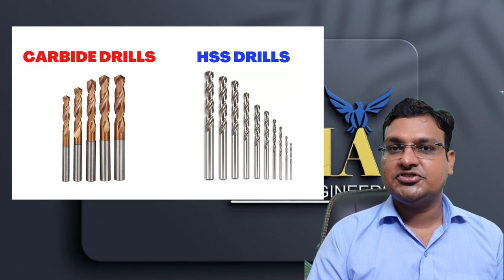SOLID CARBIDE DRILL VS HSS DRILL - HOW TO SELECT DRILLS - BEST PERFORMANCE DRILL